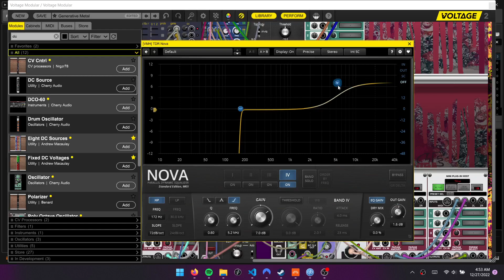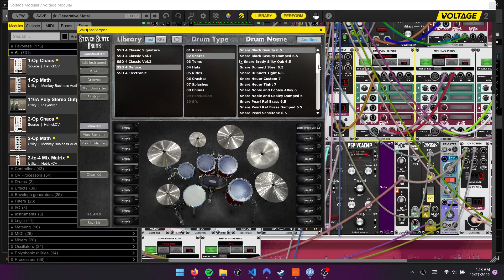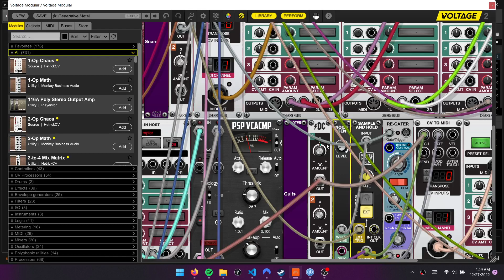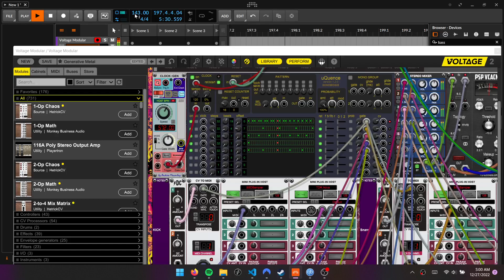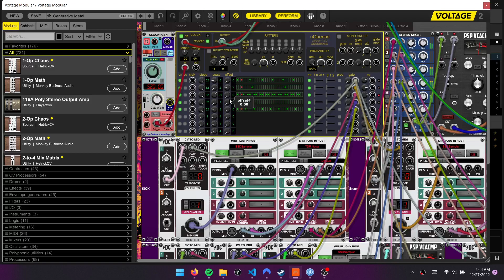I didn't write this metal track